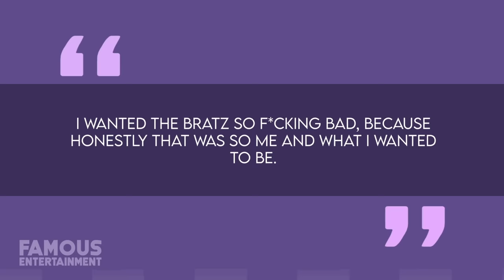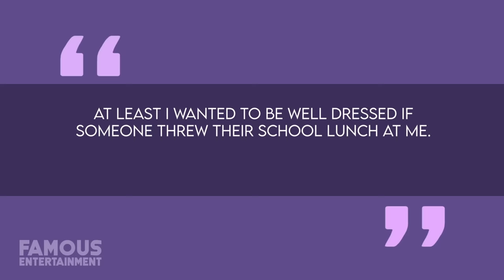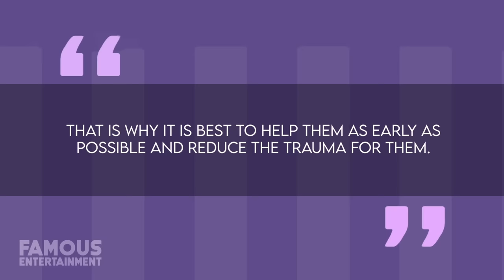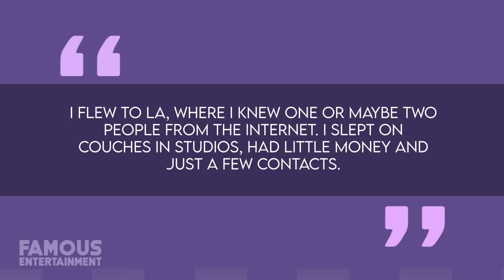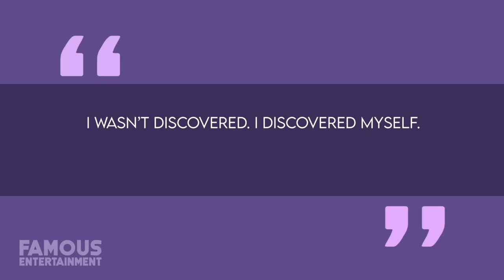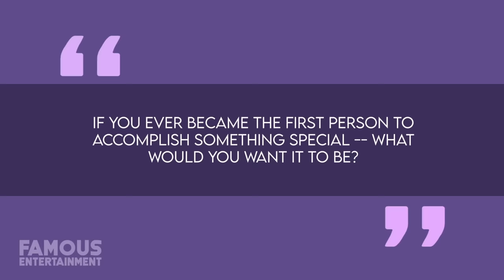Kim Petras | Before & After | Her Full Transformation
BEFORE becoming the first transgender woman to ever win a Grammy, Kim Petras was born in Cologne, Germany in 1992. At that time, her birth name was Tim, but by the time she was only 2 years old and being raised in the nearby town of Hennef, Kim was already coming to terms with her identity. As a small child, Kim was desperate for her parents to buy her the then-popular toy known as “Bratz Dolls”, but because these unusual pint-sized creations dressed rather provocatively, her parents refused to give into their child’s demands, believing that the dolls were too “slutty”. To this day, it’s something that Kim still remembers and she recalled why it was so important to her to own these dolls by telling Paper Magazine: “I wanted the Bratz so f*cking bad, because honestly, that was so me and what I wanted to be.” Around the age of five, Kim began hating her body. Having always felt like a girl, she simply couldn’t identify with the male gender and didn’t want to associate herself with it. Sometimes, she’d even take to running around her bedroom with a pair of scissors, wanting to cut the physical attribute that labeled her as a boy clean off.